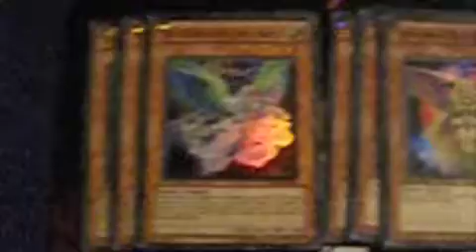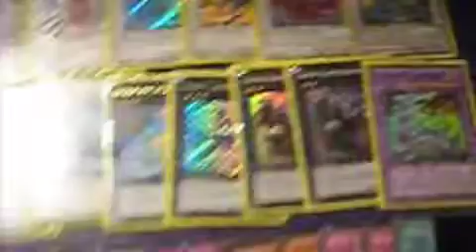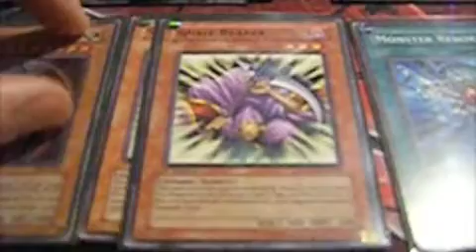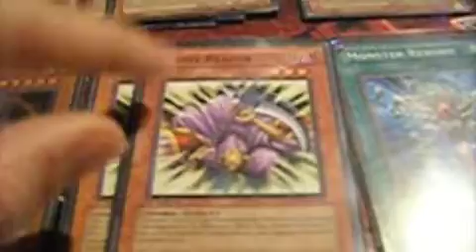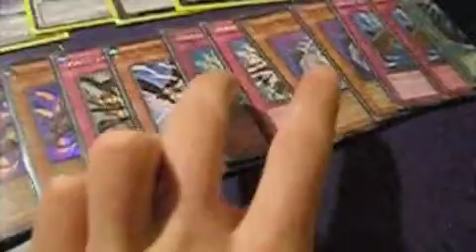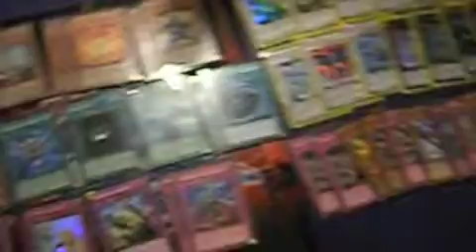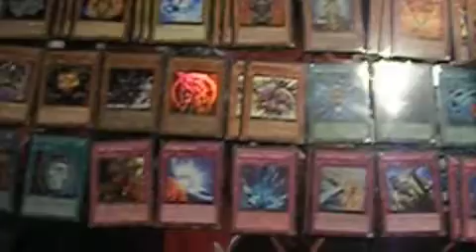Top 32 YCS Brighton Deck Profile - T.G. Agents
Decklist is below.

Monsters (25)
3x The Agent of Creation - Venus
3x The Agent of Mystery - Earth
3x Master Hyperion
3x Herald of Orange Light
3x Mystical Shine Ball
1x Honest
1x Sangan
2x T.G. Warwolf
2x T.G. Striker
1x Black Luster Soldier, Envoy of the Beginning
1x Gorz, the Emissary of Darkness
2x Spirit Reaper

Spells (7)
1x Dark Hole
1x Monster Reborn
1x Heavy Storm
2x Mystical Space Typhoon
1x Mind Control
1x Pot of Duality

Traps (8)
1x Trap Dustshoot
1x Torrential Tribute
2x Solemn Warning
1x Solemn Judgment
2x Bottomless Trap Hole
1x Mirror Force

1x T.G. Wonder Magician
1x Ally of Justice Catastor
1x Magical Android
1x Brionac, Dragon of the Ice Barrier
1x Gaia Knight the Force of Earth
1x Black Rose Dragon
1x Scrap Archfiend
1x Stardust Dragon
1x Scrap Dragon
1x Trishula, Dragon of the Ice Barrier
2x Gachi Gachi Gantetsu
1x Leviair the Sea Dragon
1x Leviathan Dragon
1x Chimeratech Fortress Dragon

Side Deck (15)
2x Cyber Dragon
2x Kycoo the Ghost Destroyer
1x D.D. Crow
2x Gozen Match
2x Dimensional Prison
1x Shadow-Imprisoning Mirror
2x Thunder King Rai-Oh
2x Dust Tornado
1x Mystical Space Typhoon

Really happy with how the deck ran. I've been toying around with the deck for a while and this is the most solid I've managed to make it, so really pleased. No Archlord Kristyas, because I feel they're not necessary and too easy to stop. I'd rather have Reaper which i could play early game, mid game and late game.